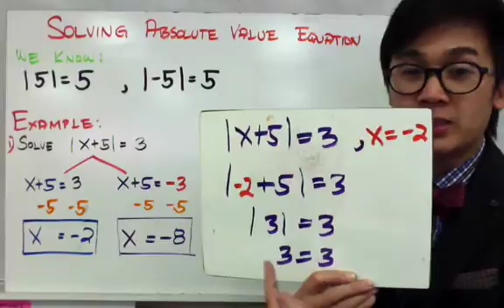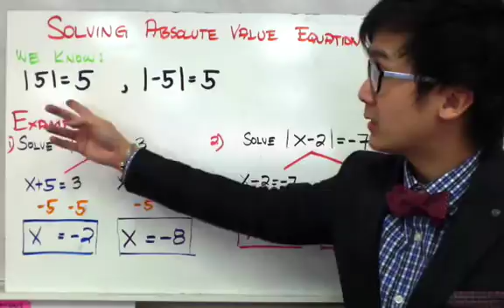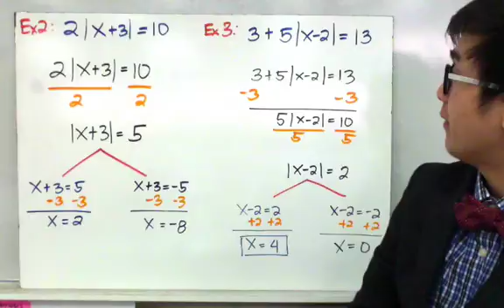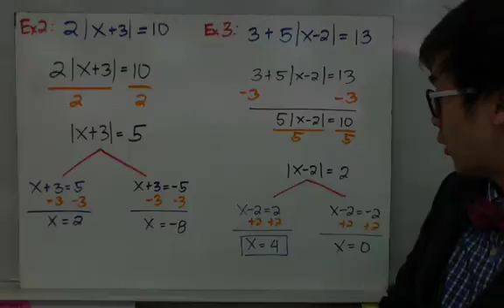ALGEBRA: Solving Absolute Value Equations in Filipino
Aralin tungkol sa pag-solve ng mga variables na matatagpuan sa absolute value equations. Tandaan na sa loob ng absolute value, anumang expression, variable, o constant ay positive kahit anuman ang sign ng mga ito. Maipapaliwanag ito gamit ang kahulugan ng absolute value.

0:44 |x+5| = 3
3:19 |x-2| = -7
3:55 2|x+3| = 10
5:30 3 + 5|x-2| = 13